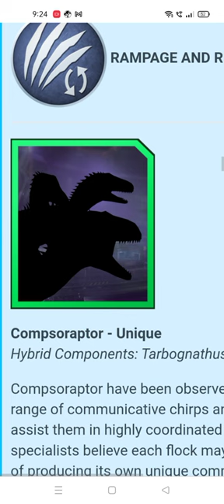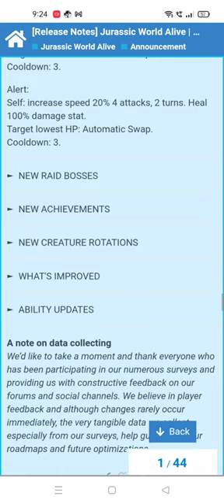JURASSIC WORLD ALIVE UPDATE RELEASE NOTES 2.17 NEW APEX PTERONOKYRIE, BETA RAPTOR UPDATE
JURASSIC WORLD ALIVE RELEASE NOTES 2.17 NEW APEX PTERONOKYRIE, BETA RAPTOR UPDATE.